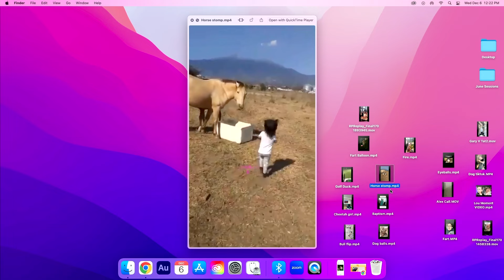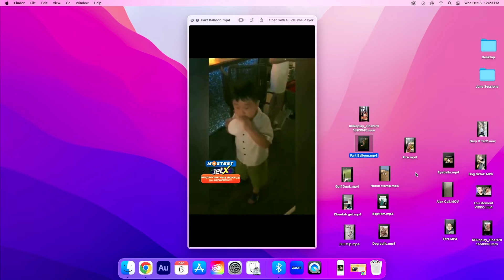Ginger Billy and Howie Mandel React to The Internet's Wildest Videos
Howie Mandel and Ginger Billy watch some of the most insane videos on the internet and react to them.

for more STUFF!